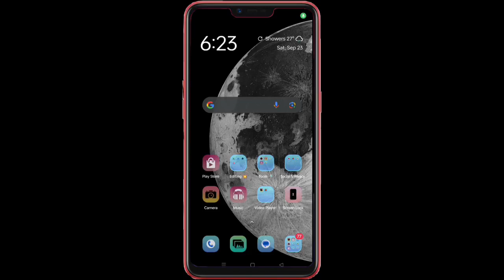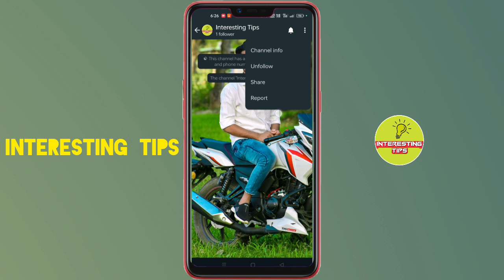Create a channel on WhatsApp| WhatsApp पर चेनल बनाए | whatsappchat whatsapp | Interesting Tips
✴️Hello YouTuber friends!!
This is "Interesting Tips"...a tech, Android tips and tricks related You Tube channel..you could find here many helpful and technical reality from videos.
"I will always stand by you"...